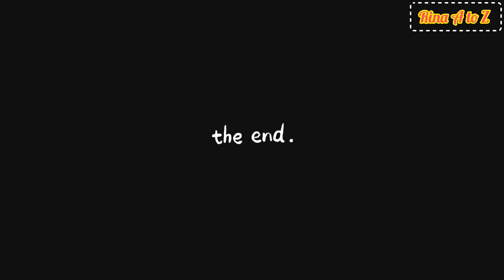বৈশাখ মাসের চড়কে ঝাঁপ পড়তে গিয়ে একি হলো 🤔।।bengalivlog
গ্রামের বাড়িতে বৈশাখের চড়ক দেখতে গিয়ে খুব মজা করলাম।।। হিন্দু ধর্মের ছোট রিচুয়াল তুলে ধরলাম।।।

✅This video only for entertainment and enjoy purpose.